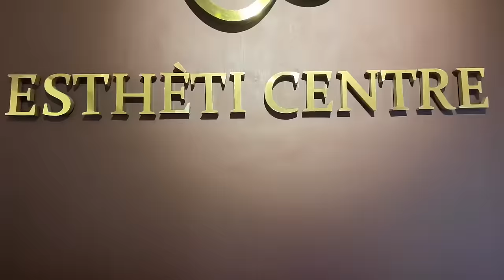CHRISTMAS AT HOME 2023❤️🎄vlog, sri lanka, family, christmas decorating, nalin perera | Swetha Melly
Hiii everyone!!❤️ Happy 2024!! I know I’m late in posting but I really hope you guys enjoy watching our Christmas vlog 🥰 we were SO HAPPY to spend it in Sri Lanka!!🥹🇱🇰 more videos are cominggg x

Much Love,
Swetha

LINKS👇🏼👇🏼